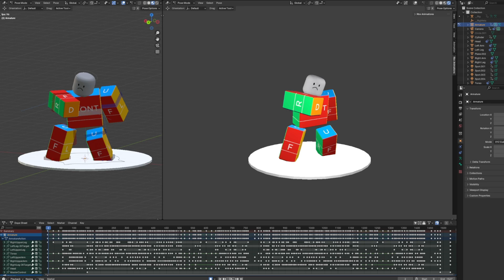Bye Bye Bye Finished Roblox Animation (Blender)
Finished the animation, and I'm not going to work on it anymore.

Song is "NSYNC - Bye Bye Bye"
Nick Pauley made the dance